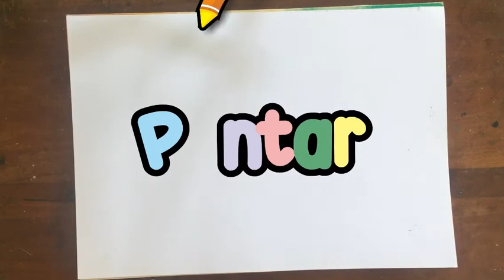cara menggambar kapal laut - how to draw boat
cara menggambar kapal laut

Hallo Sahabat Pintar Menggambar 🎨

Kesempatan kali ini kita mau berbagi tutorial menggambar kapal laut menggunakan crayon yaa 😉
untuk perlengkapannya bisa disiapkan terlebih dahulu yaa 😊
1. spidol
2. buku gambar
3. crayon 😁👌🏻

Semoga vidio ini bermanfaat bagi teman-teman yang sedang belajar menggambar menggunakan crayon 😍 Yuk kita belajar bersama disini, ikutin kita terus oke 😉👍🏻